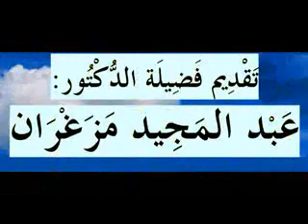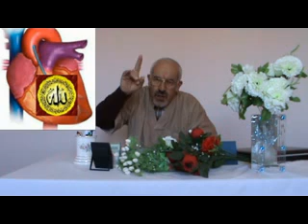Place ta confiance en ALLAH-en langue Tamazighth-DR MAZEGHRANE MADJID